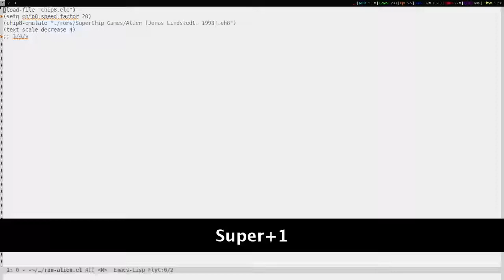EmacsConf 2020 - 27 - State of Retro Gaming in Emacs - Chip8 Demo: Alien - Vasilij Schneidermann